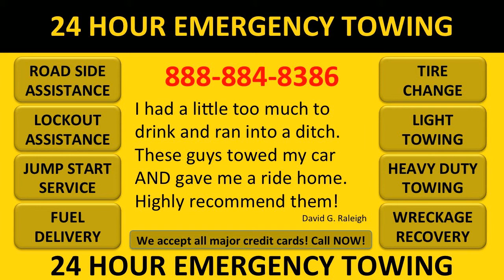Road Service Truck Charlotte NC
When you're in distress because of a flat tire, keys locked in the car, or ran out of gas, call us. We will get you going! In and around Charlotte NC. Road service truck Charlotte NC. Road side assistance service. East Coast Towing. AAA Towing. road service truck charlotte nc